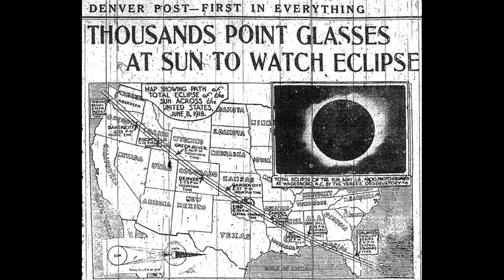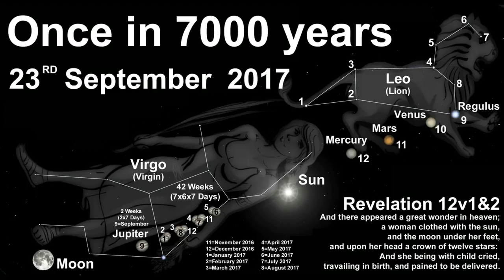Are we being Primed for a Race Riot?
The powers that be may be trying to make History repeat itself by inciting a race riot at this particular time.